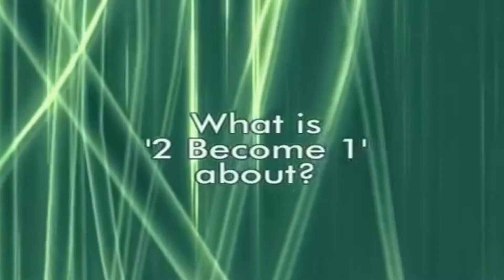Spice Girls - 2 Become 1 (Aurora's Extended Mix)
Hi there guys , we are back with a brand new video to Aurora's extended edit of "2 Become 1".